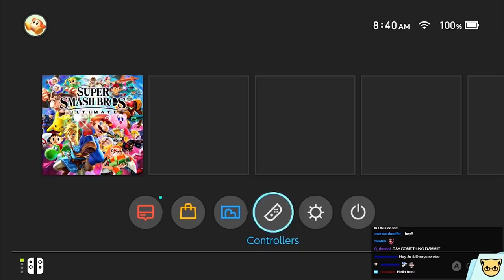Super Smash Bros Ultimate - JoCat Stream Highlight